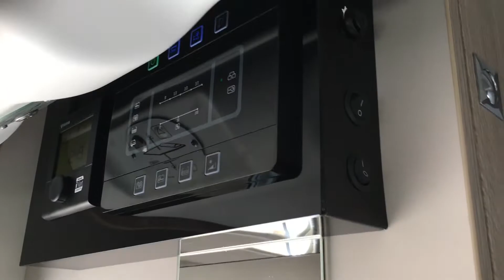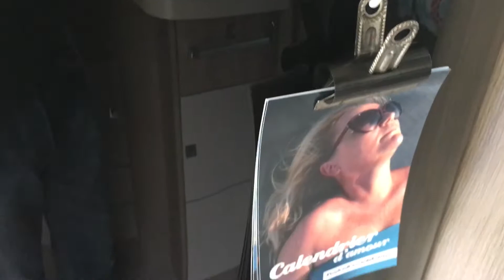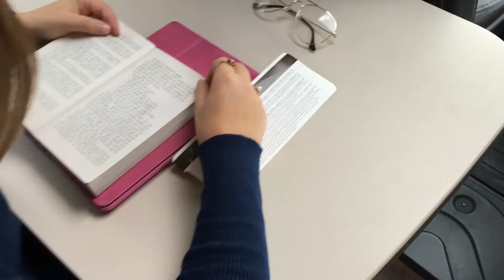Intérieur camping-car chausson 718XLB 2017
Vacances de la Toussaint 2017 en famille.